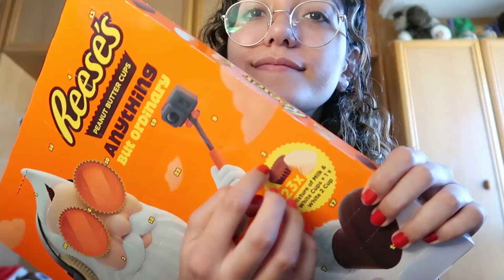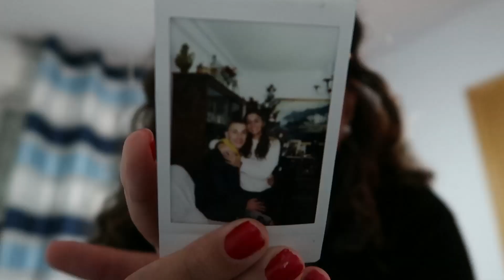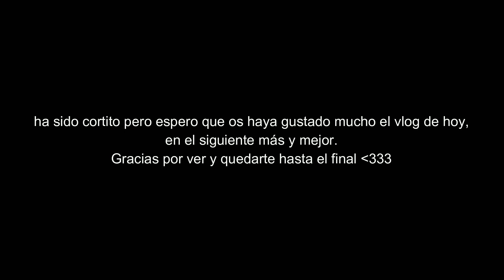comprando cosas de navidad 🎁 || VLOGMAS 2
Espero que os haya gustado y os haya entretenido, gracias por verlo :)

love,
Alba.